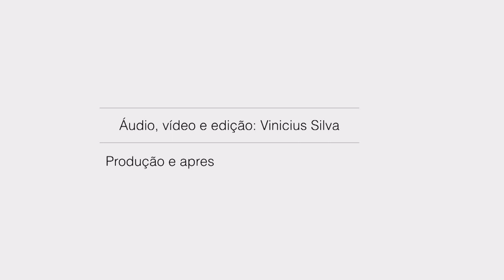Um Toque de Classe - A Floresta do Amazonas Heitor Villa Lobos